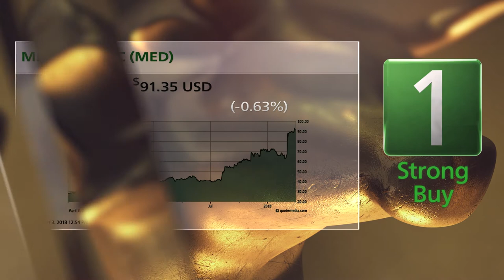Medifast (MED) and Signet Jewelers Limited (SIG): Bull & Bear of the Day